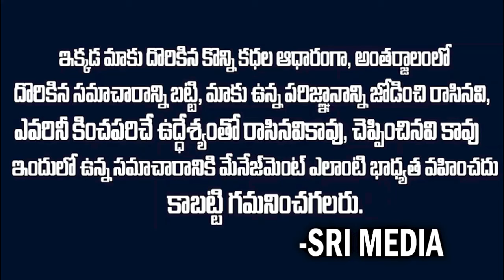Breaking News: పవన్ కి షాకివ్వబోతున్న చంద్రబాబు: లోకేష్ కి డిప్యూటీ సీఎం పదవి?